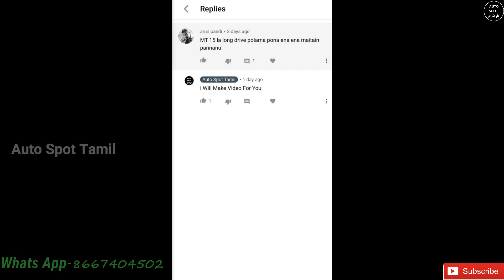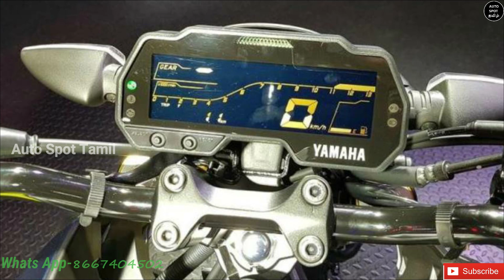Yamaha Mt-15 Bike Is Suitable For Long Ride | Tamil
This Video IS About Yamaha Mt-15 Bike Is Suitable For Long Ride | Tamil